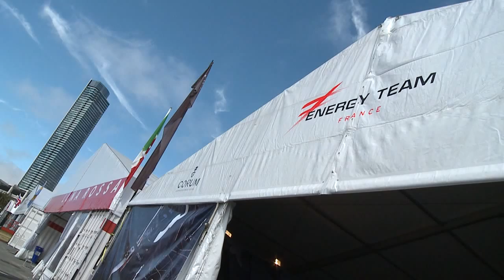Yann Guichard de retour à la barre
Le skipper d' Energy Team fait son retour à San Francisco, dans des conditions musclées!